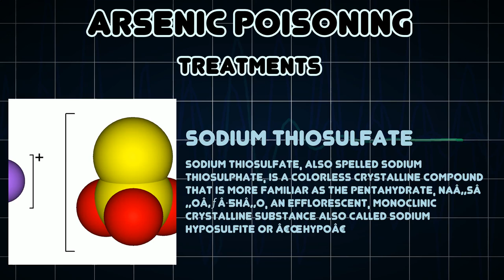Arsenic poisoning (Medical Condition)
Symptoms, risk factors and treatments of Arsenic poisoning (Medical Condition)

Arsenic poisoning is a medical condition caused by elevated levels of arsenic in the body